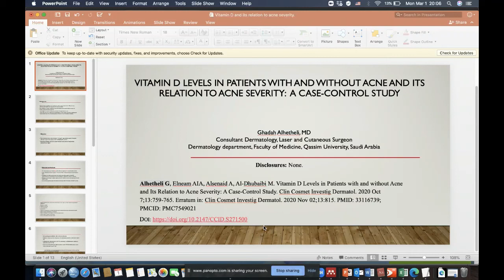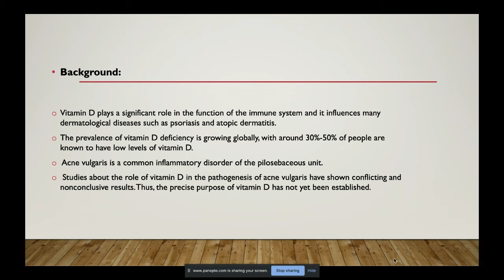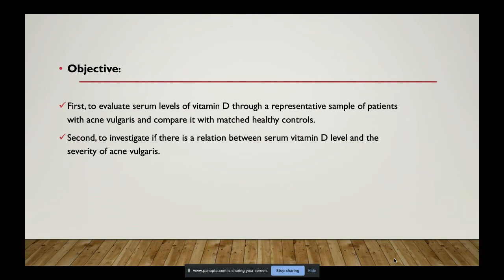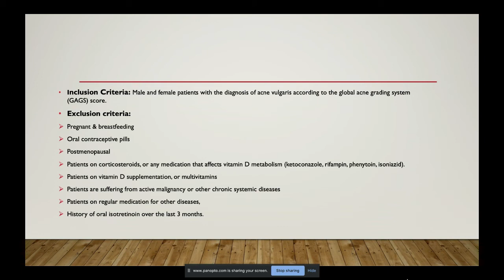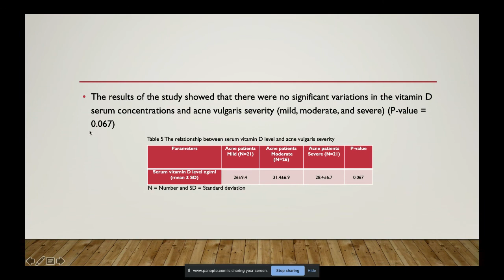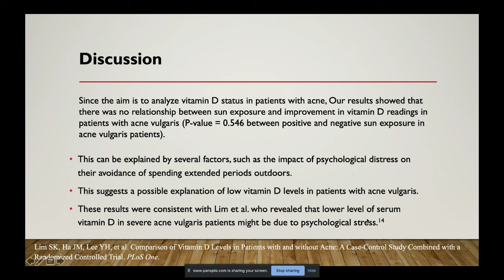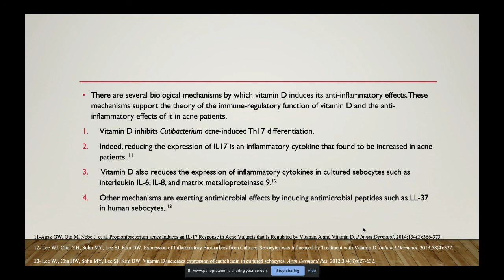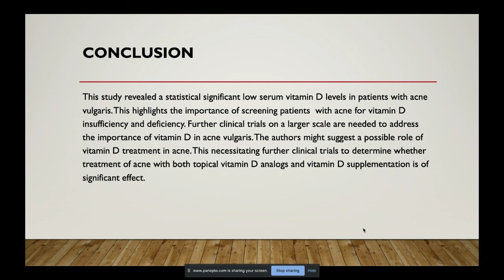Ghadah Ibrahim Alhetheli | Qassim University | Saudi Arabia | SciTech Central Derma 2021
Talk on Vitamin D Levels in Patients with and Without Acne and Its Relation to Acne Severity: A Case-Control Study
Ghadah Alhetheli has a Laser and Cutaneous Surgery Fellowship from the University of Miami in the USA.  She works as Assistant Professor, Consultant Dermatology and cutaneous surgeon at Qassim University, Saudi Arabia. She was also the Head of the Dermatology Department at the College of Medicine in Qassim University, Saudi Arabia.